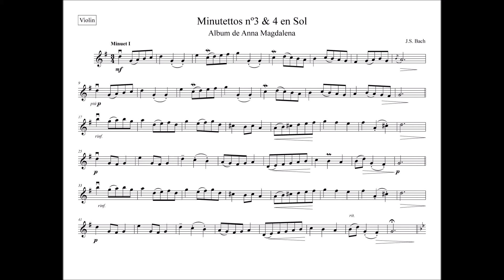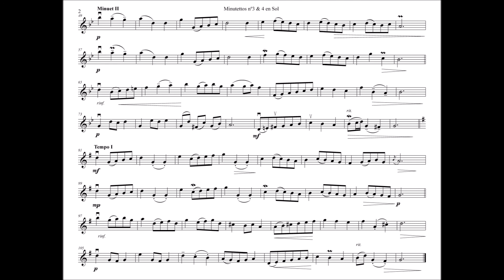Libro de Anna Magdalena, Minuetos 3&4 ~ Bach (Acompañamiento Cello & Piano + Partitura Violin)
Pequeño libro de Anna Magdalena
Minuetos 3&4 en Sol

El Pequeño libro de Anna Magdalena Bach o «Cuaderno para piano de Anna Magdalena Bach» consiste en dos cuadernos de notas manuscritos que el compositor barroco alemán Johann Sebastian Bach regaló a su segunda esposa Anna Magdalena. Los cuadernos están compuestos por anotaciones musicales de diferentes géneros, tales como: música para clavicordio, minuetos, rondós, polonesas, sonatas, preludios corales, marchas y algunas piezas vocales en forma de aria.

Los dos libros datan de 1722 y 1725. El título "Libro de Anna Magdalena" se suele utilizar para referirse al último de ellos. La principal diferencia entre ambos radica en que el primero contiene obras de Johann Sebastian Bach (incluyendo la mayoría de las Suites francesas), mientras que el segundo, el de 1725, es una compilación musical del propio Bach y otros compositores de su época.

El Pequeño libro de Anna Magdalena Bach ofrece una interesante compilación de cómo era la música doméstica en el siglo XVIII y de los gustos musicales de la familia Bach.

🎼 Listas principales 🎼